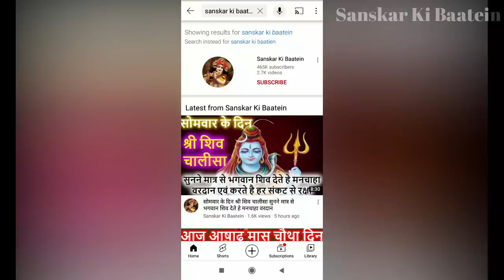कार्तिक मास कथा का पन्द्रहवां अध्याय। KARTIK MAAS ADHYAY - 15 KI KATHA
ALSO WATCH:

कार्तिक स्नान के नियम| KArtik Snan ke Niyam | कार्तिक मास में स्नान कैसे करें |Kartik Maas mein Snan

कार्तिक मास 2021: कार्तिक स्नान,कार्तिक मास में क्या दान करना चाहिए,कार्तिक मास में तुलसी पूजा विधि

कार्तिक मास में - कार्तिक मास की कहानियां सुनने से कार्तिक स्नान का मिलता है फल KARTIK MAAS KI KATHA